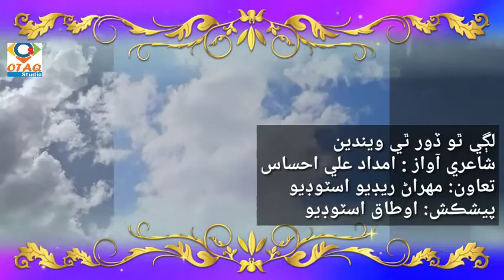لڳي ٿو ڏور ٿي ويندين شاعري آواز : امداد علي احساس پيشڪش: اوطاق اسٽوڊيو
لڳي ٿو ڏور ٿي ويندين
شاعري آواز : امداد علي احساس
تعاون: مهراڻ ريڊيو اسٽوڊيو
پيشڪش: اوطاق اسٽوڊيو